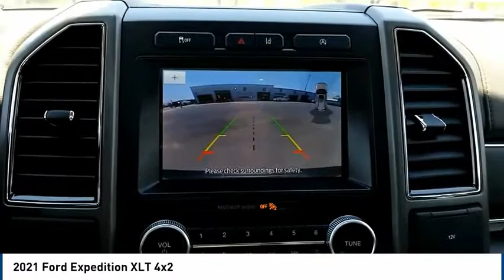2021 Ford Expedition Midland TX 2130564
2021 Ford Expedition XLT 4x2

4200 W. Wall

Red 2021 Ford Expedition XLT RWD 10-Speed Automatic EcoBoost 3.5L V6 GTDi DOHC 24V Twin Turbocharged Recent Arrival!